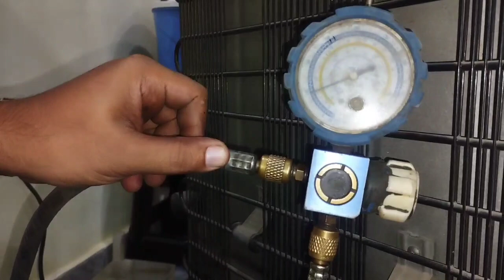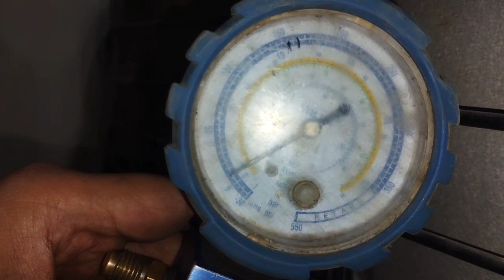फ्रिज में बार बार चोकिंग की प्रॉब्लम कैसे करें ठीक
fridge Mein choking ki problem Kaise Dur Karen
switch off ko kaise theek Karen